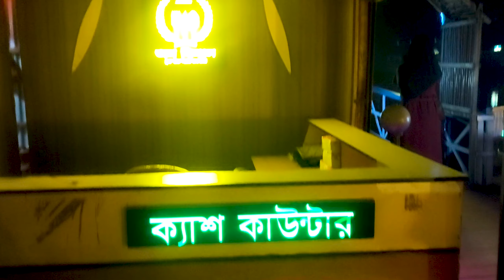জলবিলাস ফুড এন্ড পার্টি সেন্টার || Jol Bilash Food and Party Centre || গাজীপুর মাওনা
❤️Cost : Md Hafijur Rahman Sujon.
🍎Chinematograger :-  Self
🍎Editing & Graphic design :- Self
🍎My Gears :
✅Microphone :BOYA BM-2021& K35
✅Mobile phone : ViVO 2061
✅Tripod :Ulanzi MT-11
✅Camera: Sony ZV-E10
✅Lens:Sony Kit & VIiltrox 24/1.8
✅Camera Gimbal: Dji Ronin-SC
✅Drone: Dji Mavic Air

All Contents Provided By This Channel Is Meant For Food travel Purpose Only.

(Hafijur Rahaman Sujon)